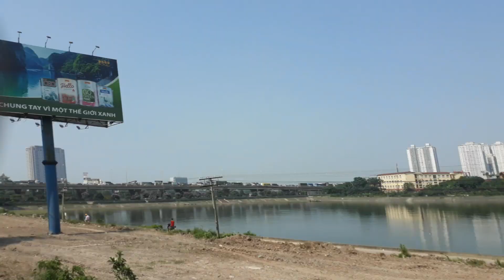Tàu SE5 thông qua ga Giáp Bát tăng tốc 60km/h - Đồng Chí thứ 2 đón tiễn